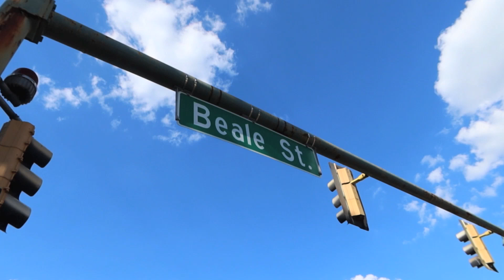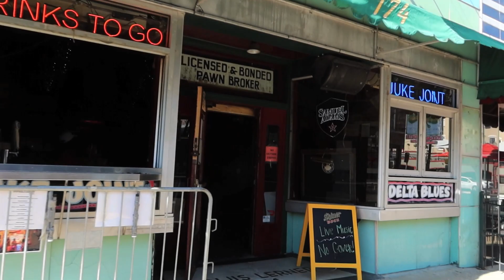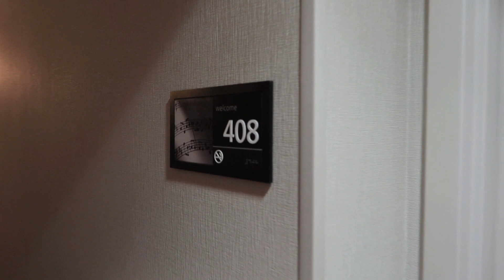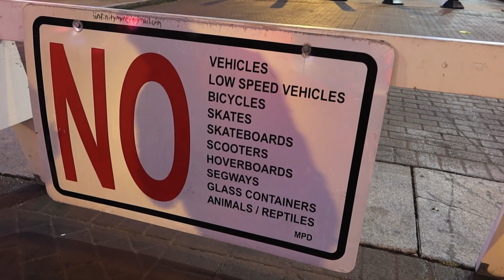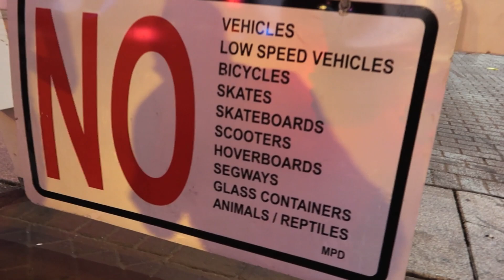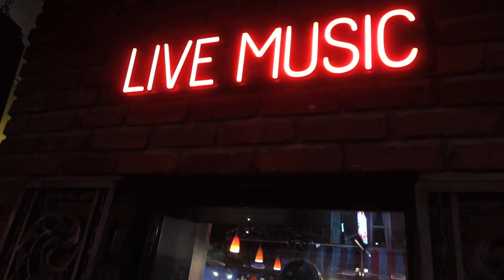BEALE STREET: We Visit Memphis' Legendary Blues Street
We spend a day on Beale Street in Memphis, Tennessee, one of our favorite places in the country to visit.